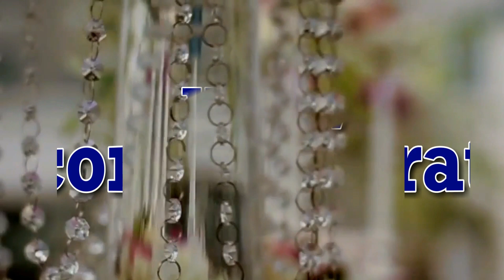Woolen rumal Design || HOW TO MAKE RUG TABLE MAT WOOLEN FLOOR MAT || DIY DOOR MAT